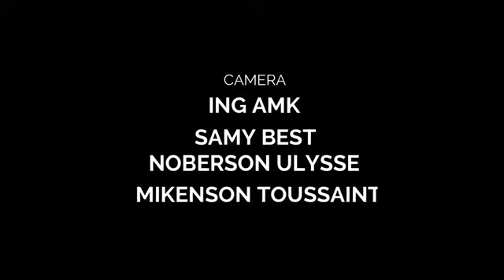RUTSHELLE GUILLAUME SE SEL PROGRAM KI TE REYISI POU FEN ANE 2018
RUTSHELLE GUILLAUME - FULL LIVE IN SANTIAGO DE CHILE
CAMERA: ING AM K - SAMY BEST - NBS - CLIFF
STUDIO: AMK ENTERTAINMENT
SHOW TV: AMK SHOW TV
PRODUCTION PHOTO: AMK PHOTO GRAPHIC
Novembre 2018